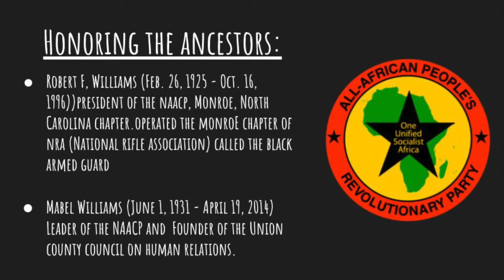Pantsula Podcast Ep. 16 A Conversation With Ahjamu Umi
On this episode of the Pantsula Podcast, the All-African People's Revolutionary Party organizers Evan and Jeffrey have a discussion with long time organizer in the AAPRP, Ahjamu Umi based on his latest book "A Guide for Organizing Defense against White Supremacist, Patriarchal and Fascist Violence."

Sources:

- Ahjamu Umi “A Guide for Organizing Defense against White Supremacist, Patriarchal, and Fascist Violence”
- Kwame Nkrumah, “Handbook of Revolutionary Warfare”
- Robert F. Williams “Negroes with Guns”
- Black Panther Party Survival Programs
- “Strategies and Tactics of the African Revolution” Sekou Toure - see “History of Class Struggle”

For those who are not aware, our dear cadre jamilah who has been a organizer in the A-APRP for seven years and recently had a terrible bicycle accident. She has been in the hospital for over two months now and had operations done on both of her fractured legs. She needs assistance with paying off her medical expenses. Click the link to help contribute to help our dear comrade:

The ancestors honored in this episode are Robert F. Williams and Mabel Williams.

Forward ever!